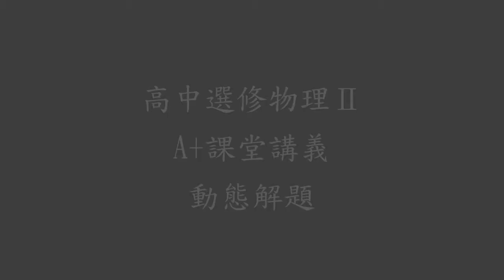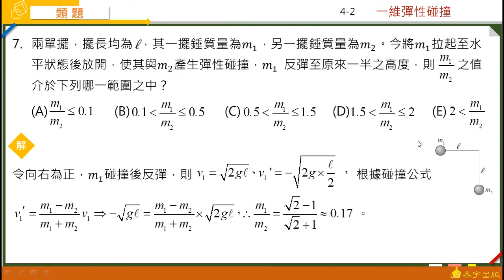選修物理（二）課堂講義 4-2類題7